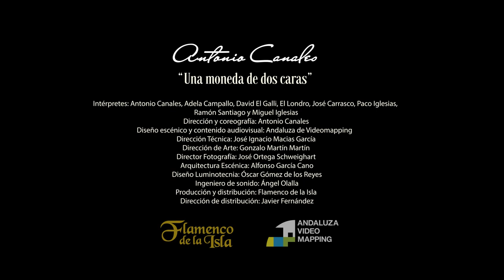Antonio Canales. "Una moneda de dos caras". Video teaser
Antonio Canales nos cuenta de viva voz los secretos de su próximo espectáculo.
Estreno mundial 31 de mayo, a las 21:30.
Auditórium de Palma de Mallorca.
Intérpretes: Antonio Canales, Adela Campallo, David El Galli, El Londro, José Carrasco, Paco Iglesias, Ramón Santiago y Miguel Iglesias
Dirección y coreografía: Antonio Canales
Diseño escénico y contenido audiovisual: Andaluza de Videomapping
Dirección Técnica: José Ignacio Macías García
Dirección de Arte: Gonzalo Martín Martín
Director Fotografía: José Ortega Schweighart
Arquitectura Escénica: Alfonso García Cano
Diseño Luminotecnia: Óscar Gómez de los Reyes
Ingeniero de sonido: Ángel Olalla
Producción y distribución: Flamenco de la Isla
Dirección de distribución: Javier Fernández